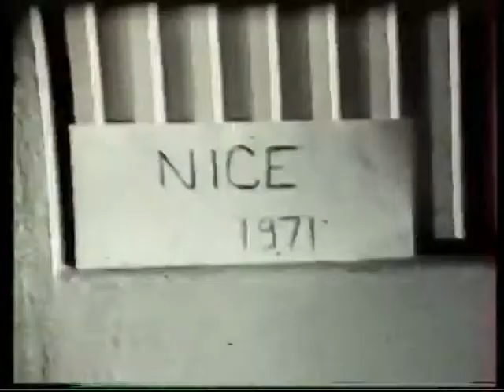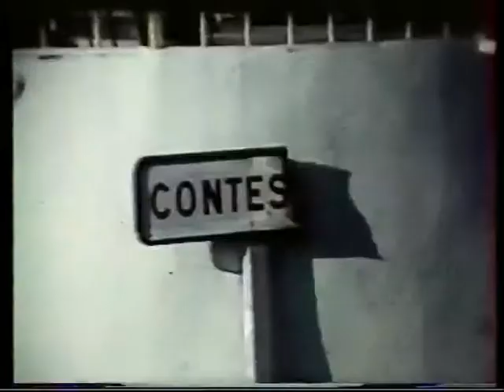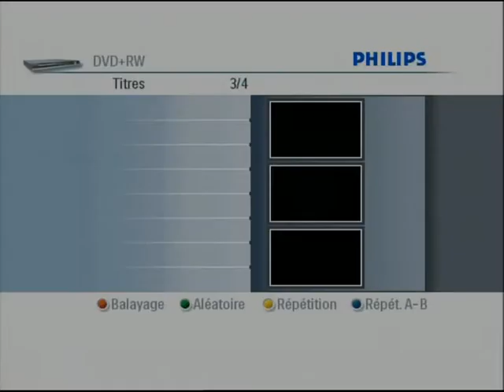Nice Contes Levens en 1971 et 1972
Nice ,Contes ,Les lauriers roses maison de convalescence pour anciens déportés à Levens